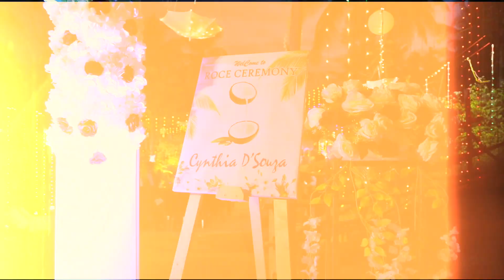ROCE CEREMONY OF CYNTHIA | MANGALOREAN ROCE CEREMONY | TEASER